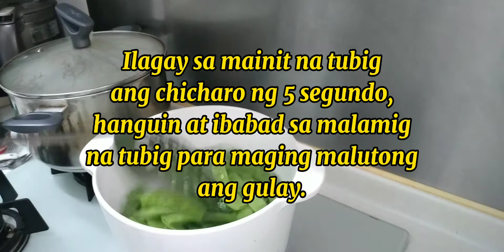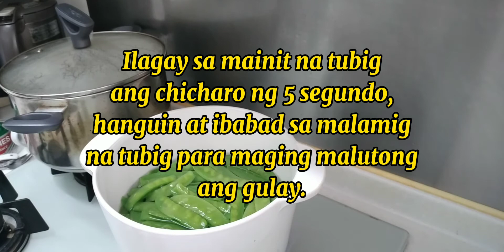Ginisang Chicharo/Snowpeas Na May Tofu at Hipon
Masustansyang gulay madaling lutuin subukan nyo.